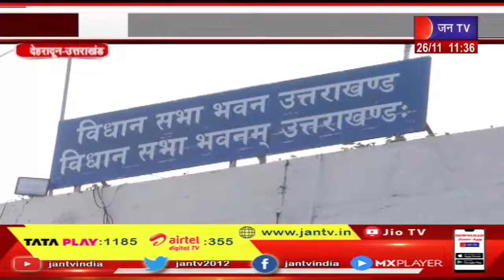Dehradun | 28 नवंबर को होगी कार्य मंत्रणा समिति की बैठक | JAN TV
News Credit-KM